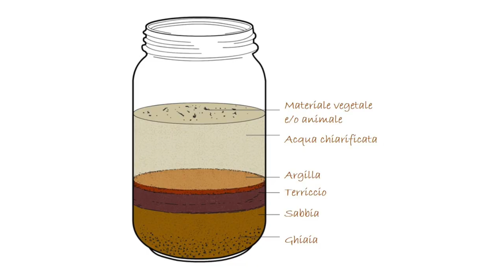Un fiume di scienza: esperimenti sull'acqua da fare a casa o a scuola. Scomponiamo il suolo.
Ma da che cos'è composto il suolo? In effetti, da tante particelle di diverso tipo. Possiamo provare ad osservarne alcune facendo un esperimento davvero molto semplice: proviamo insieme!